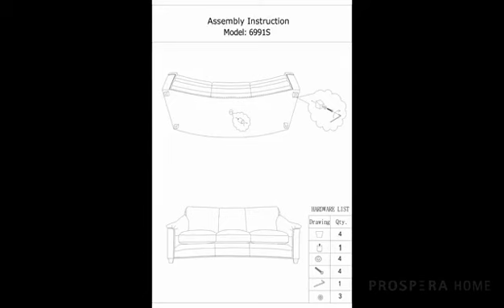Wynwood Leather Sofa Assembly Video